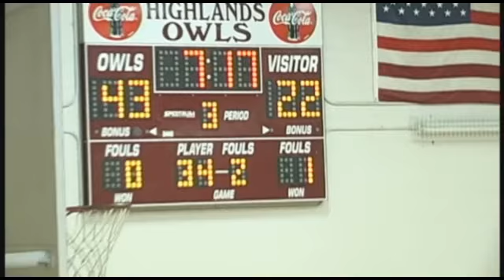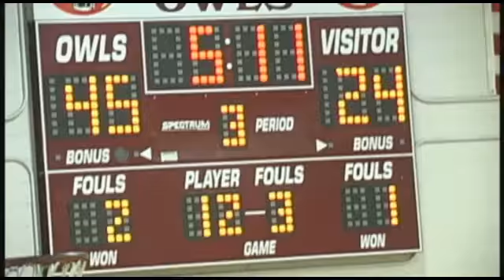highlands owls vs sw part 4